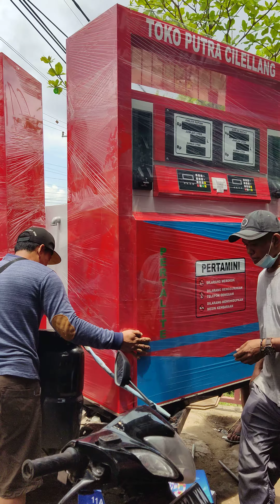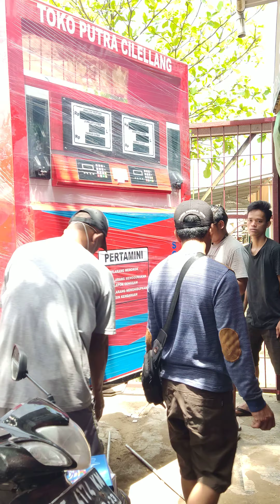pom mini 2nosel berankat amiin🤲🤲🤲🤲